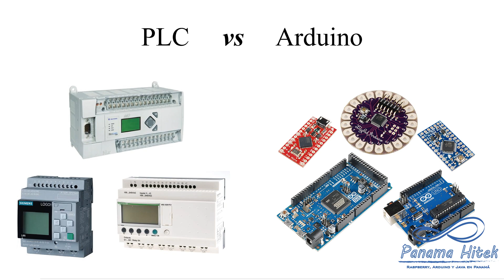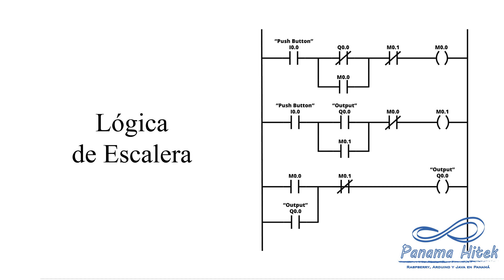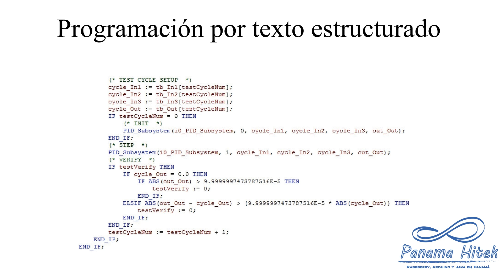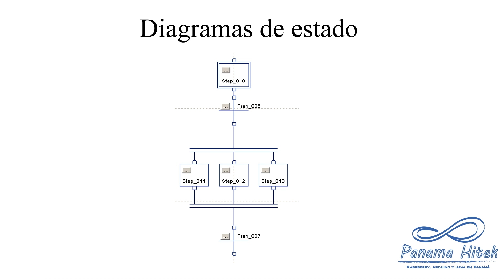PLC vs Arduino: Comparación entre plataformas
Un video con mi apreciación personal sobre PLC y Arduino. Como ingeniero electromecánico he utilizado ampliamente ambas plataformas y ofrezco en este video mis conclusiones sobre este tema.